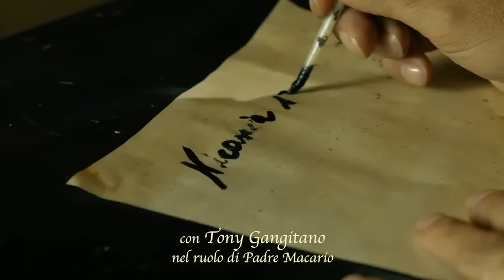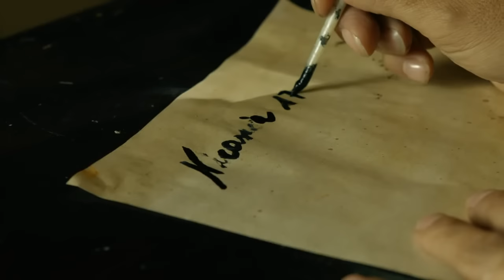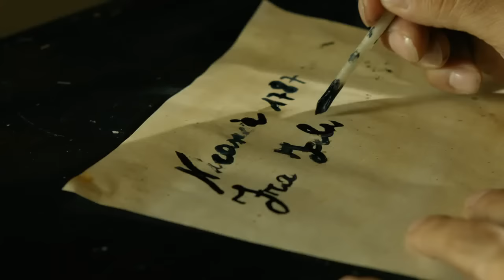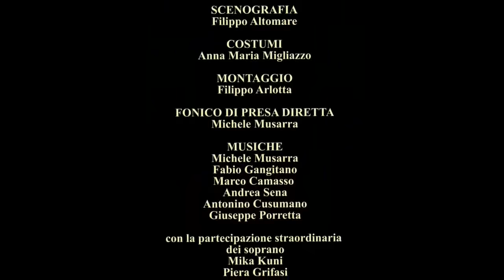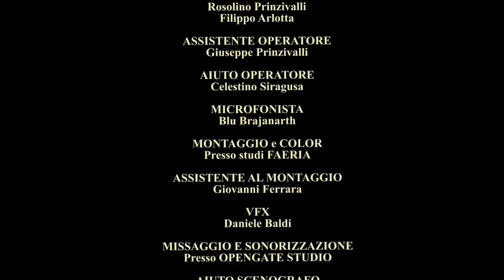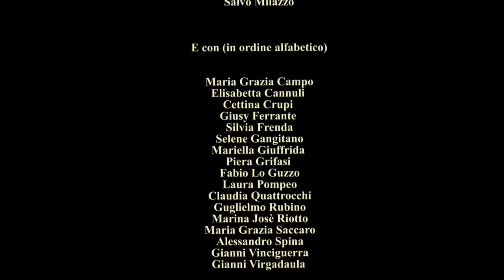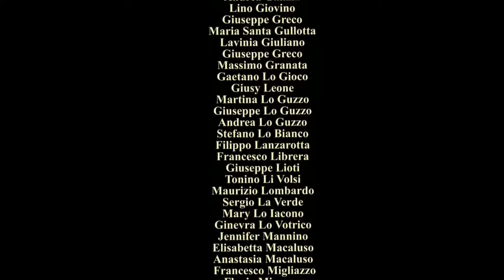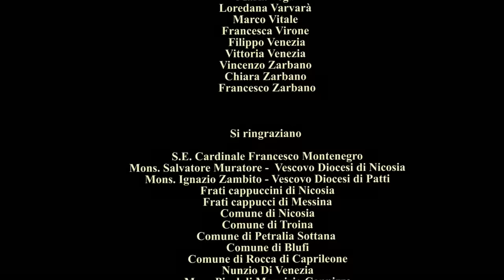Film - "Un Santo senza parole" San Felice da Nicosia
Il film sulla vita di San Felice da Nicosia: San Felice, il suo nome di battesimo era Filippo Giacomo, nacque a Nicosia del calzolaio Filippo Amoroso e da Arcangela La Nocera. Molto devoto, fin da bambino, il padre morì  15 giorni prima che lui nascesse; vista la povertà, da ragazzino, per aiutare la famiglia frequentò  la bottega del calzolaio Giovanni Ciavarelli, soffrendo non poco per il linguaggio scurrile che vi si usava. Della sua infanzia si tramanda un episodio miracoloso: lo stesso, facendo passare il dito bagnato di saliva su un pezzo di cuoio tagliato male da un operaio che se ne disperava, ottenne che il cuoio ritornasse intatto.
Per ben sette anni chiese di essere ammesso fra i frati cappuccini di Nicosia, ma veniva sempre rifiutato perché analfabeta. Fu il padre provinciale di Messina in visita a Nicosia, a farlo entrare nel convento dei cappuccini della vicina cittadina di Mistretta, dove venne consacrato con il nome di Felice.
Dopo un anno tornò a Nicosia, dove si dedicò alla questua, visitava sia le case dei ricchi per invitarli a condividere i loro beni, sia quelle dei poveri per dare loro conforto materiale e spirituale. Era molto paziente anche quando veniva cacciato malamente. Definiva se stesso 'u sceccareddu', l'asino che portava sulla soma tutto quanto aveva raccolto al convento. Il superiore, Padre Macario, nonché sua guida spirituale  spesso lo trattava duramente, lo scherniva dandogli nomignoli quali 'gabbatore della gente' e 'santunazzu scuntentu',  fra Felice rispondeva umilmente dicendo: «Sia per l'amor di Dio». Una volta gli ordinò di esibirsi nel refettorio del convento vestito da pagliaccio e gli fece distribuire ai frati un impasto di cenere e acqua come se fosse ricotta fresca, che miracolosamente diventò ottima ricotta. Essendo analfabeta, apprendeva a memoria i testi biblici durante le funzioni religiose e assimilava tutte le letture edificanti lette in convento durante la mensa. Aveva una gran devozione per Gesù crocifisso. Tutti i venerdì digiunava a pane ed acqua e contemplava la passione e la morte di Gesù Cristo stando nel coro del convento, con le braccia aperte a forma di croce.
Si dedicò anche alla cura degli infermi, sia nel corpo che nello spirito, ottenendo spesso per essi guarigioni miracolose. Era particolarmente dedito alla preghiera ed alla penitenza. Nel 1777 il vicino paese di Cerami venne colpito da una grave pestilenza, il superiore dei cappuccini del luogo chiese a Felice di andare ad assistere i malati, cosa che egli fece con grande abnegazione, nonostante fosse già avanzato in età. Morì il 31 maggio 1787.